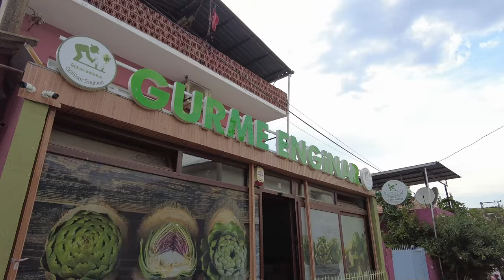Değer Katanlar - Gurme Enginar